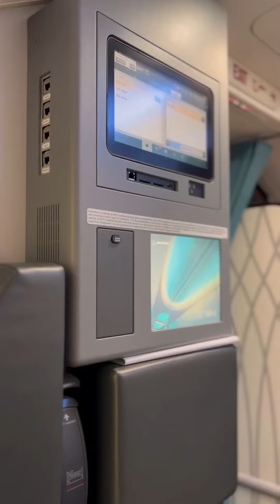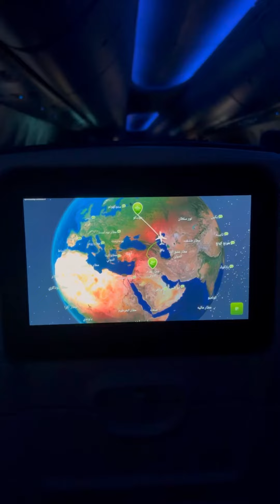السفر الى روسيا عبر الخطوط الجوية العراقية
‎السلام عليكم
‎وأهلًا وسهلًا بيكم اصدقائي بقناتي المختصة
‎بمعلومات على  الطيران المدني وفلوكات السفر

‎‏‎اذا عندك اي استفسار او اقتراح ارجو متابعتي ع مواقع التواصل الاجتماعي

‎بعض الفديوات الي ممكن تحتاج تعرفها قبل لاتصير طيار او مضيف جوي او مهندس طائره 👇👇👇

‎١- كيف تصبح طيار

‎٢- كيف تصبح مضيف جوي او مضيفة جويه

‎٣- كيف تصبح مهندس طائره